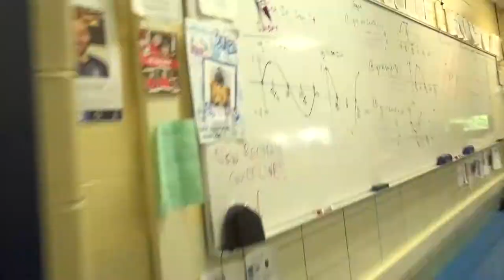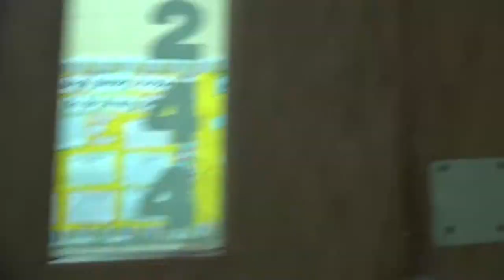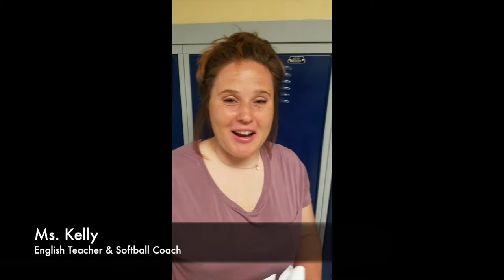Freshman Orientation - Ambassadors 2018